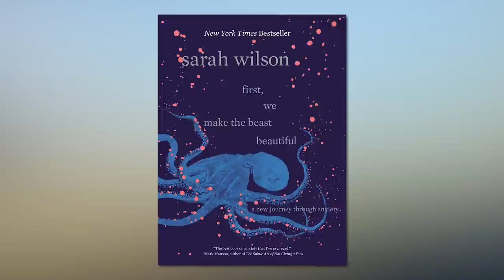How to Reconnect with Your Soul (POWERFUL!) and Reclaim Your Life! Sarah Wilson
If you're feeling lost, confused, or disconnected from others and what matters most, then is Sarah Wilson's inspiring message for you!

You can reconnect, feel better, and live your greatest life, not despite this time, but BECAUSE of it, as you learn to hear and heed the call of your soul.

It's a matter of learning how to hear your soul, get in alignment with your soul, and begin to live your soul's purpose - which is often much closer than you think

Sarah Wilson, is the New York Times Best-Selling Author of I Quit Sugar, and This One Wild and Precious Life!